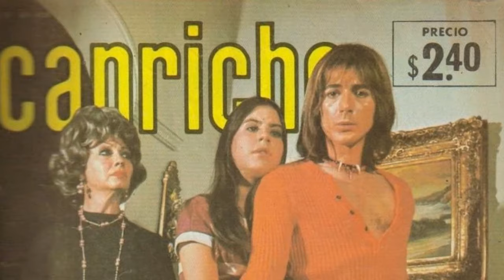DE ACTOR FAMOSO A BUZO , LO DEJO TODO POR PERSEGUIR SU SUEÑO DEBAJO DEL MAR ''COMO LA SIRENITA''